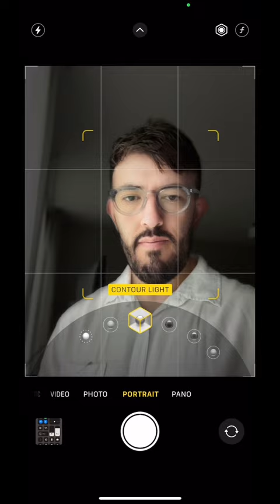IN-A-PINCH profile photo?!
Capture a QUICK profile photo in a PINCH❗️

If you’re needing a quick, last minute profile photo for a blurb, you’re “about me” section on your website or for social media profiles (LinkedIn, Instagram etc) this tip is for you!

1: Find a large light source like a window.

2: Make sure the light is soft and diffused. Either with curtains or depending on the time of day. Just no marsh direct light here.

2a: The softer light will give your skin a nice, smooth and even complexion.  ☀️

3: Do not use “photo” mode, switch to portrait mode and dial it over to “high key light mono”. This will give you a white background!

4: Give us a pose or smile and there you go! 🙂